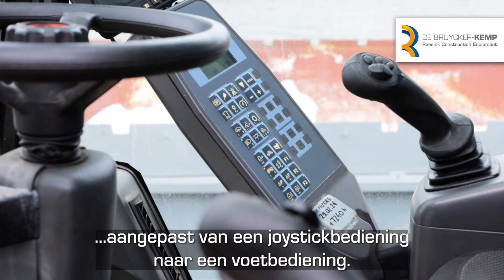Atlas 350MH aangepast van joystickbediening naar voetbediening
De Atlas 350MH van D. Buermans werd aangepast van joystickbediening naar voetbediening door de vakmensen van De Bruycker-Kemp in Hamme. Door deze aanpassing kan machinist Danny ondanks de beperking aan zijn onderarm, deze overslagmachine moeiteloos besturen. Jo Franceus, hoofd technische dienst bij De Bruycker-Kemp in Hamme: “We zijn fier dat we machinist Danny op deze manier hebben kunnen helpen. Projecten zoals deze zijn ook voor ons uitdagend en maken ons werk plezant en uniek”. Danny zelf zegt hierover: “Toen ik de eerste keer deze aangepaste machine in stapte, voelde het alsof mijn beperking weg was”. Wij wensen Danny heel veel werkplezier en bedanken D Buermans voor het vertrouwen.